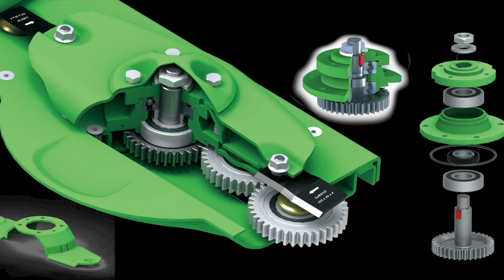Samasz: journée «Chaîne verte» avec nouveautés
A l’occasion d’une journée «Chaîne verte» à Bayreuth en Bavière, le distributeur allemand de Samasz Saphir Maschinenbau a présenté les derniers matériels de récolte des fourrages du constructeur polonais – parmi lesquels aussi quelques nouveautés d’Agritechnica –.